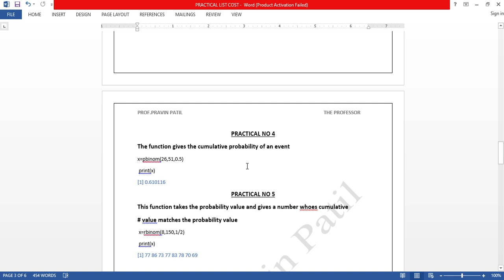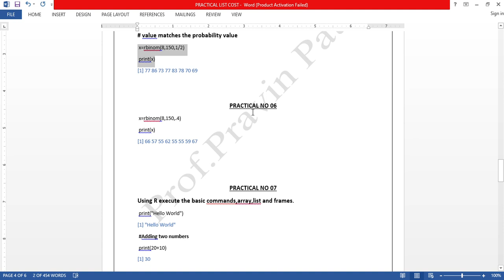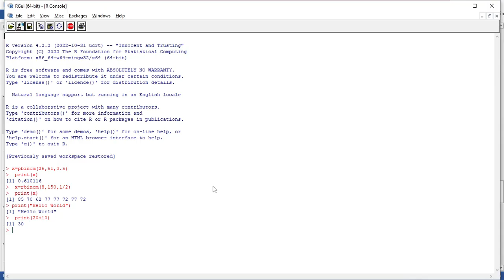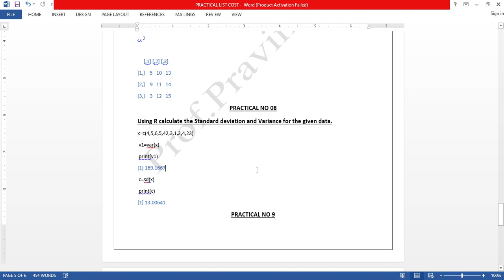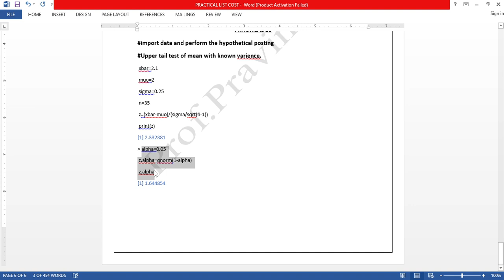COST (computer oriented statistical techniques) practicals using R programming | practical 4 to 10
Hii I AM PROF. PRAVIN PATIL

💥 About video :-  In this video i am going to teach you.. How to perform cost practicals in R programming. These practicals Are in SYBSC IT.

🛑 Any query please massage me on above Whatsapp link